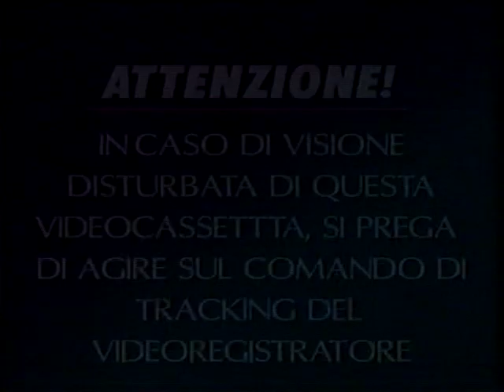Mu-Lan (VHS Avo Film - 1998) (Versione completa)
Videocassetta prodotta da Avo Film contenente "Mu-Lan". Qui viene proposta la versione estesa completa, purtroppo la traccia è monofonica.